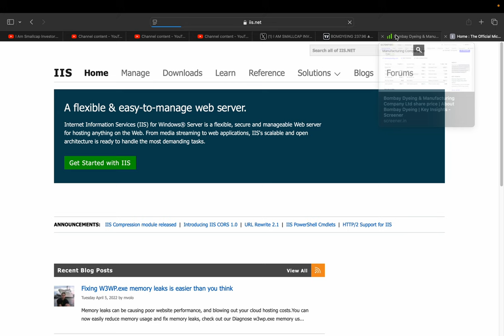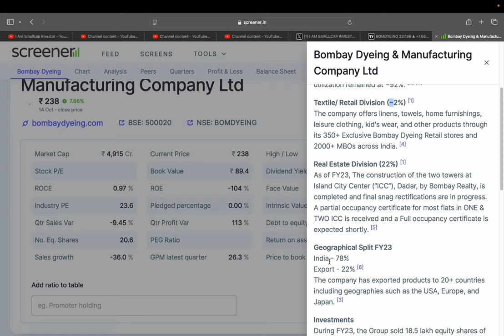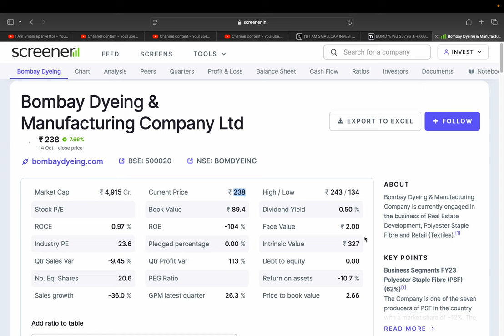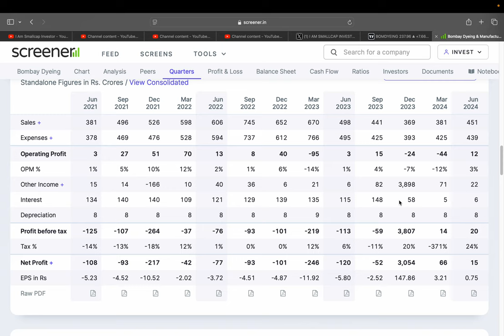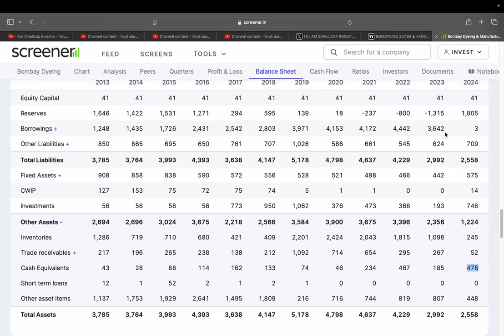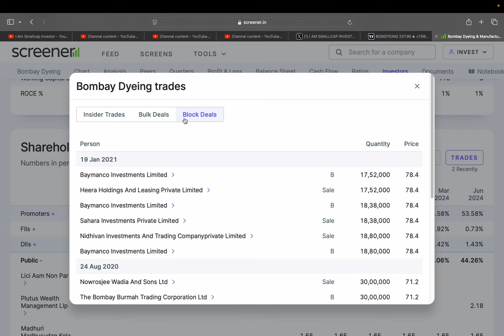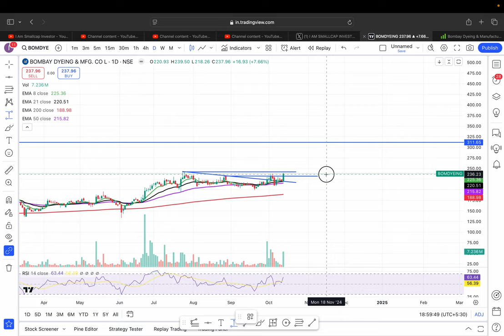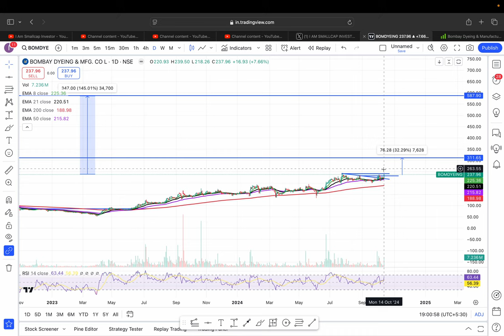Bombay Dyeing & Manufacturing Company Ltd 🇮🇳|| DIWALI TO DIWALI STOCK PICK 🚀|| TARGET 600 RS 150%?🎯🔥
HI,

Bombay Dyeing & Manufacturing Company IS THE COMPANY WHOSE FUNDAMENTAL COMPLETELY CHANGED || SHOULD WE BUY Bombay Dyeing & Manufacturing Company? || BEST SMALLCAP FUNDAMENTAL STOCK || WATCH THE VIDEO TO KNOW MORE?

Bombay Dyeing SHARE KHARIDE?,
PENNY SHARE,
Bombay Dyeing  TARGET 600 RS ?,